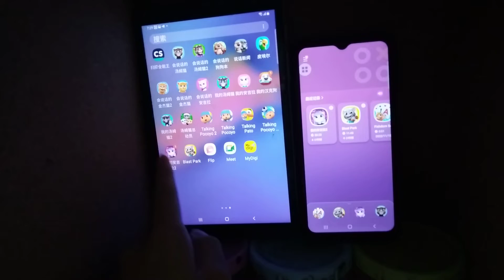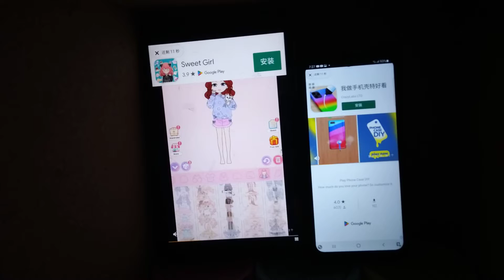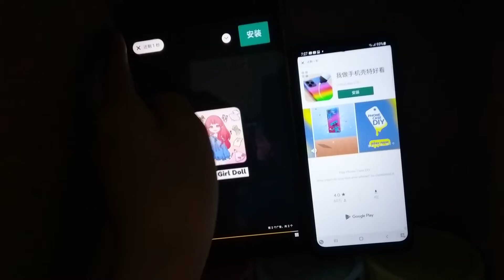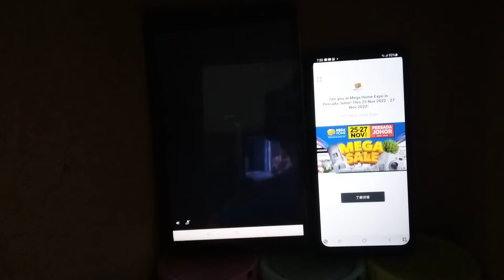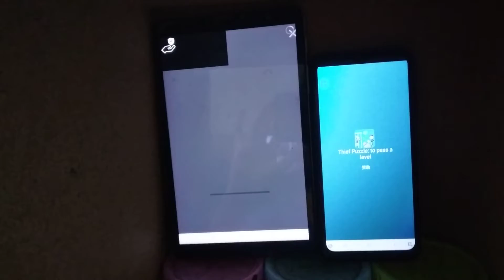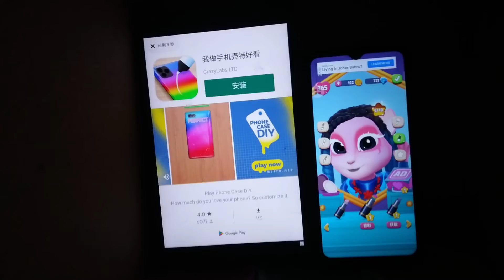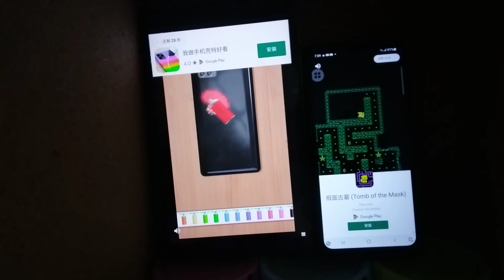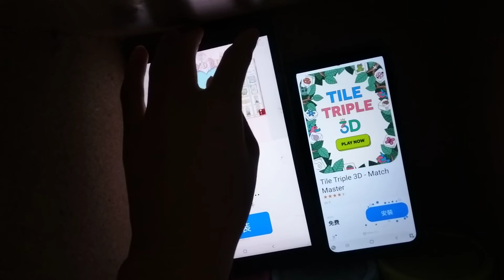My Talking Angela 2 Echo 7590